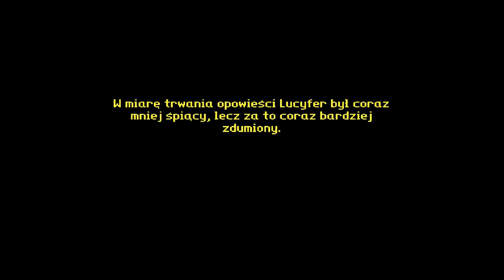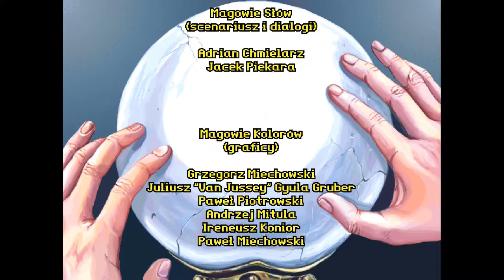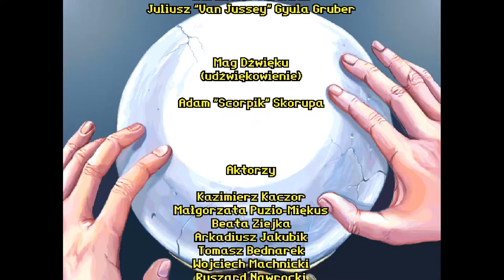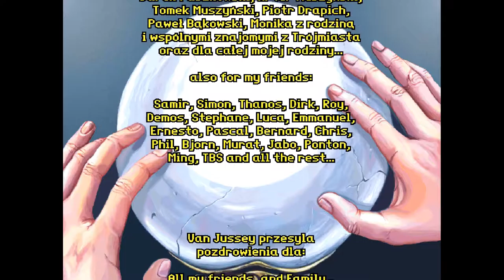Książę i Tchórz (PC) - CAŁA GRA (1080p, PL, bez komentarza)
TEN FILM POWSTAŁ Z MYŚLĄ O OSOBACH, KTÓRE WOLĄ OGLĄDAĆ NIŻ GRAĆ W GRY. PO POLSKU I BEZ KOMENTARZA (ORAZ W JAKOŚCI NAWET DO 4K). JEŚLI SPODOBAŁ CI SIĘ FILM, ZACHĘCAM DO WSPOMAGANIA ROZWOJU MOJEGO KANAŁU POPRZEZ ZOSTAWIENIE ŁAPKI W GÓRĘ, KOMENTOWANIE, UDOSTĘPNIANIE ORAZ, CO NAJWAŻNIEJSZE, SUBSKRYPCJĘ I OGLĄDANIE FILMÓW.

Podczas nagrywania tego materiału używano zapisu stanu gry.

Tytuł: Książę i Tchórz
Producent: Metropolis Software
Wydawca: IPS Computer Group (aka. Cenega), TopWare Interactive
Rok Wydania: 1998

Książę i Tchórz to stworzona przez ekipę deweloperską polskiego studia Metropolis Software klasyczna przygodówka z interfejsem typu "point & click". Fabuła gry przedstawia losy tchórzliwego młodzieńca, który w pełnym magii, fantastycznym świecie musi wykazać się odwagą.

Książe Galador zawsze słynął ze swojej odwagi. Niestety w momencie pojawienia się w królestwie Czarnego Rycerza za sprawą tajemnej magii jego ciało przybiera żądny przygód młodzieniec, który... niestety odwagą nie grzeszy. Na widok przeciwnika bierze nogi za pas i ucieka.

W tym momencie nad zhańbionym młodzieńcem przejmuje kontrolę gracz. Jego celem jest rozwikłanie szeregu intryg i zagadek w baśniowym królestwie, pełnym magii, krasnoludów, wampirów i smoków. Na szczęście szybko znajdzie on sprzymierzeńca w wielkim magu Arivaldzie, który akurat w pobliskiej karczmie sączy kolejny kufelek piwa...

Gra Książe i Tchórz jest w całości dziełem polskich programistów z firmy Metropolis., którzy wzorowali się na klasycznych już tytułach, takich jak seria Monkey Island. Na uznanie zasługuje poziom jej wykonania, niezła grafika i ciekawy, momentami zabawny scenariusz. Autorom można wytknąć jednak nie zawsze logiczne (a czasami wręcz bezsensowne) zagadki, które sprawiają, że dla najmłodszych gra może być momentami za trudna. Za to niewątpliwym plusem jest dobre podłożenie głosów głównym bohaterom (Arivaldowi głosu użyczył Kazimierz Kaczor).

Źródło: Gry-Online.pl

ROZDZIAŁY:
0:00 Prolog
5:42 Na cmentarzu
18:54 Rozmowa z Arivaldem w karczmie
1:20:10 Wejście do zamku Fjord (Jak pokonać gargulca?)
1:47:52 Słońce na Fjordem
2:07:16 Uśmiercenie Księcia Wampirów
2:23:00 Walka ze smokiem
2:36:35 Jak się dostaniemy do piekła?
2:57:37 Witamy w piekle
3:25:23 Epilog + napisy końcowe